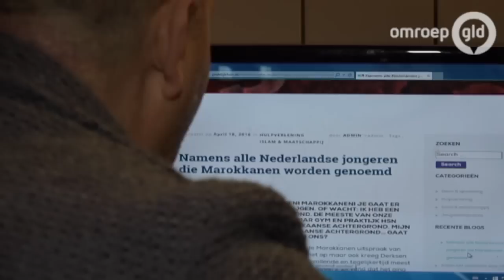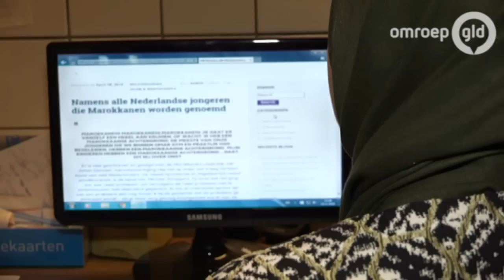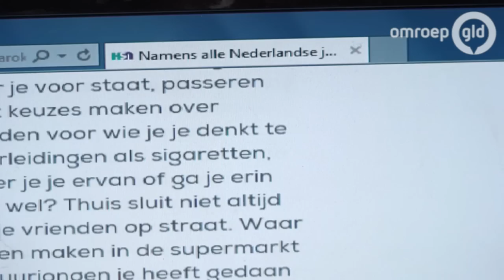'Marokkanen, je gaat er vanzelf een hekel aan krijgen' - Omroep Gelderland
'Marokkanen, je gaat er vanzelf een hekel aan krijgen!' Dat schrijven de Marokkaans-Nederlandse broer en zus Jennet en Omar Ahbouk over de discussie die de afgelopen week in de media werd gevoerd. De discussie startte nadat Johan Derksen opmerkingen maakte dat Marokkaanse jongeren een probleem vormen in het amateurvoetbal.